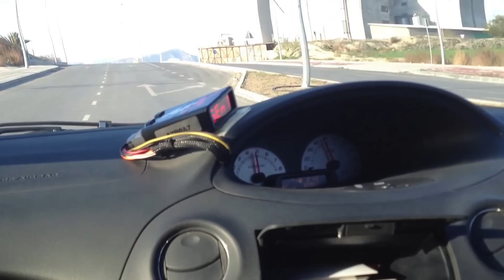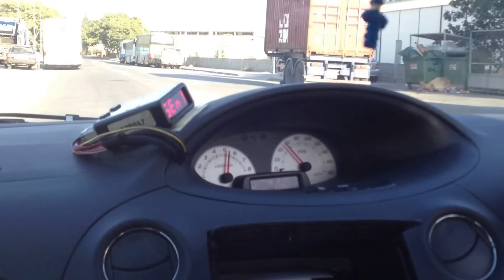Vits Rs Turbo 1.2 Bar GTX3076R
-Power By Zalas-